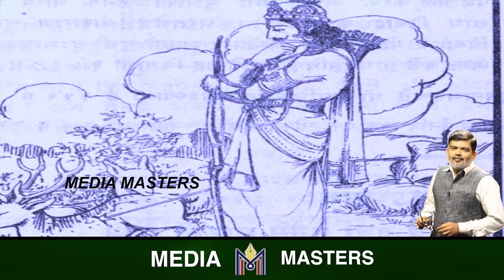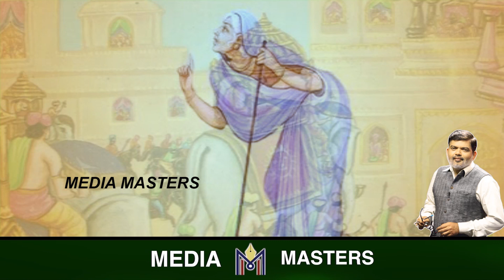ಯಾರು ಈ ಮಂಥರೆ..? ಶಾಪದ ಹೆಣ್ಣಿನ ಹಿಂದಿನ ಜನ್ಮದ ಕತೆ ನಿಮಗೆ ಗೊತ್ತಾ..? story of Manthara | Ramayana part 33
Kannada Ramayana part 33
Who was Manthara in her previous birth..? what was her role in Ramayana..?